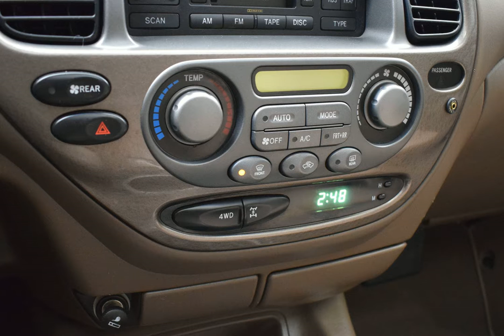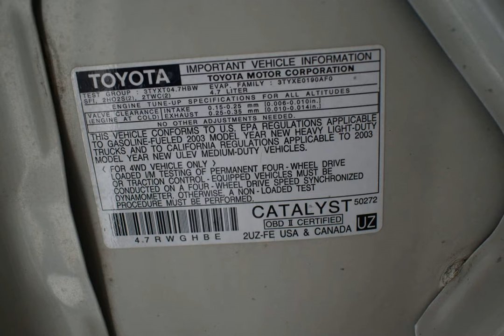2003 White Toyota Sequoia 4D Sport Utility 3S167349-A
Used 2003 White Toyota Sequoia 4D Sport Utility Limited 3S167349-A